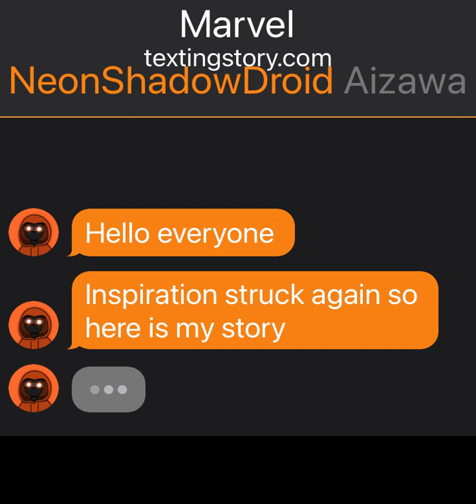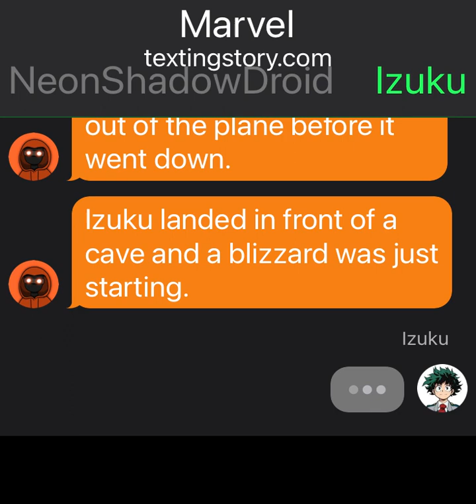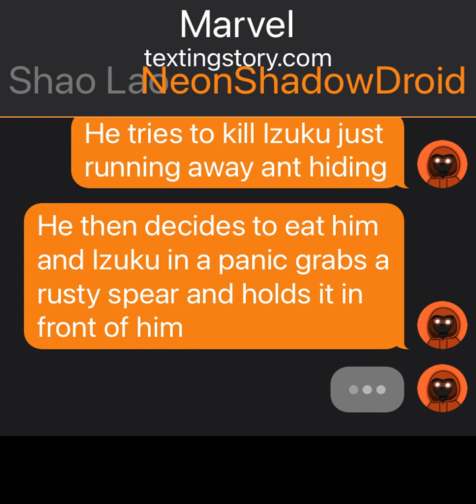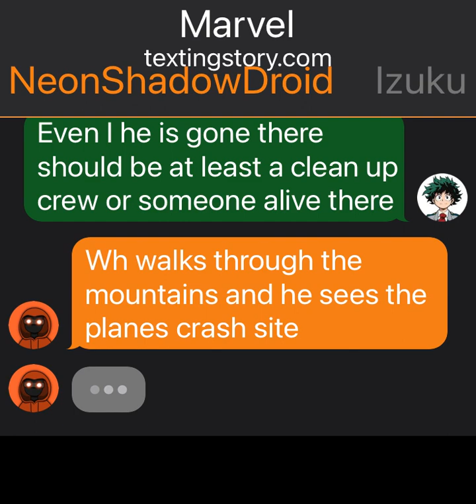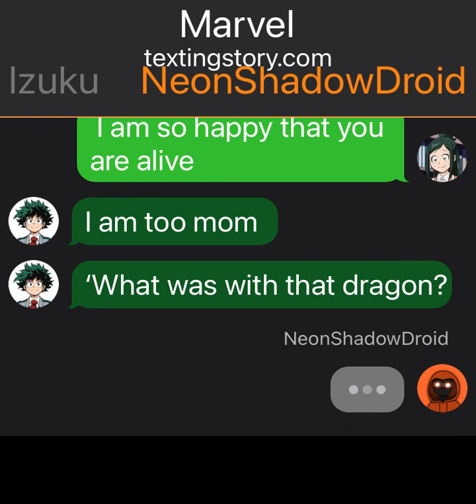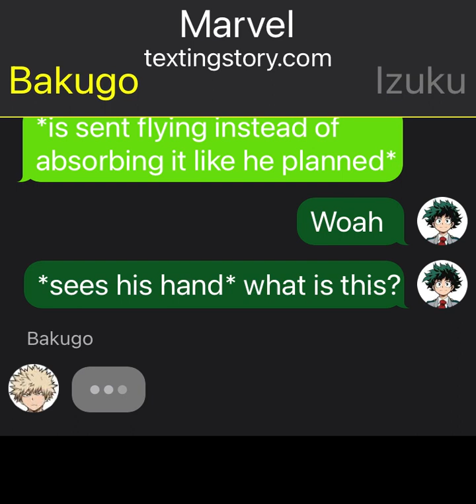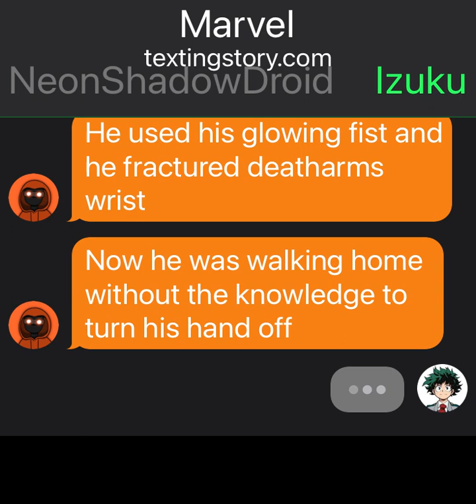Iron fist Deku Texting story prologue